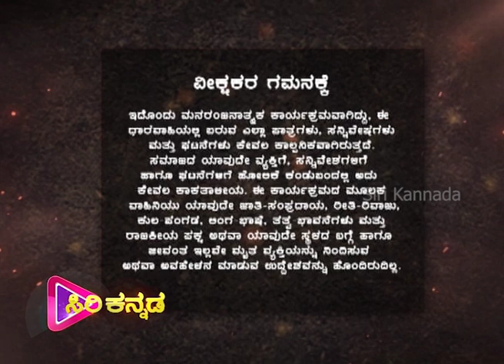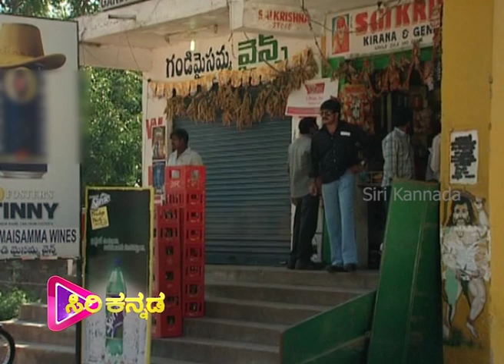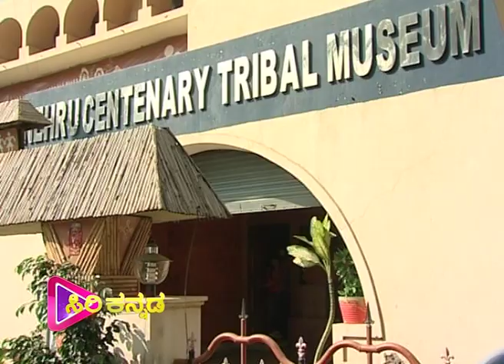Jagadekaveera -ಜಗದೇಕವೀರ | Kannada Serial | Episode - 07 | Siri Kannada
Episode - 07
Watch the latest episode of the Popular Kannada Serial
( ಜಗದೇಕವೀರ )  that airs on Siri Kannada TV.  @Siri Kannada